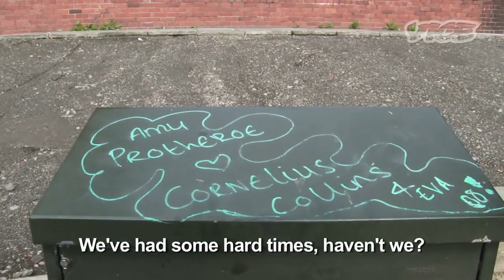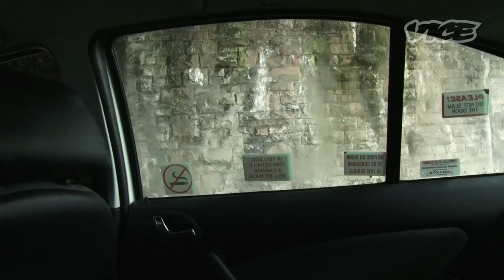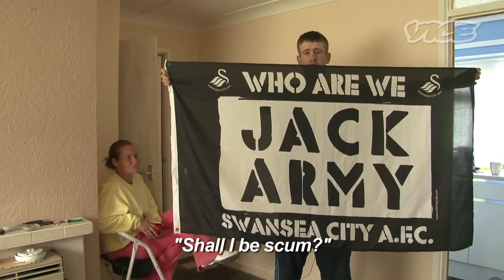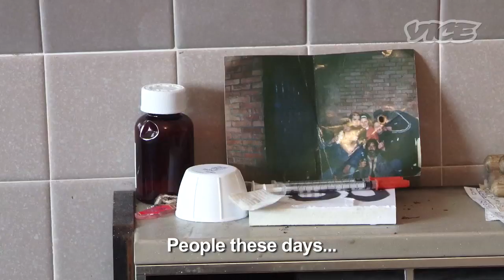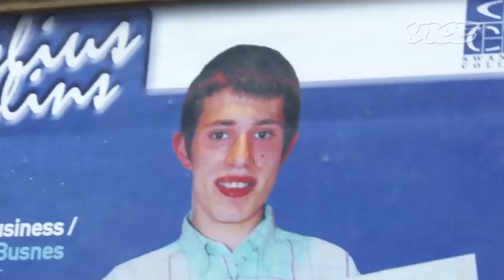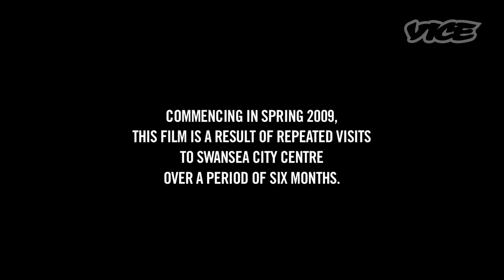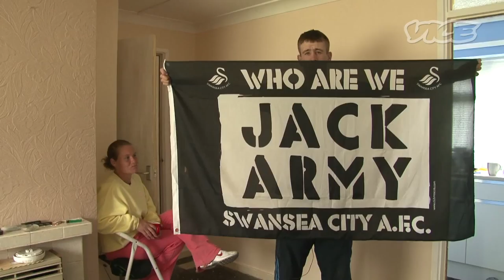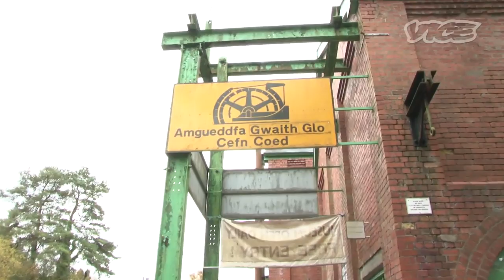Heroin Epidemic Documentary - Americas Worst Crisis vesves Prevention Solutions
Watch the newest VICE feature on Fentanyl, The Drug Deadlier than Heroin: Swansea Love Story: An award-winning look at a generation .

Americas worst crisis the heroin/drug epidemic and addiction are the most misunderstood problems where a 40 year war and treatment policies have had no .

SEE ALL SIX PARTS HERE: In 2009, Swansea drug agencies reported a 180 percent rise in .

若年層のヘロイン使用者が急増する、南ウェールズの都市 スウォンジー。エイミーとコーネリアスは、そこに暮らすホームレスカップル。麻薬に.